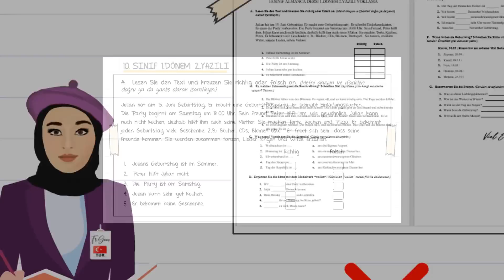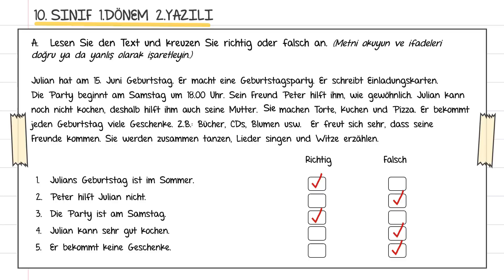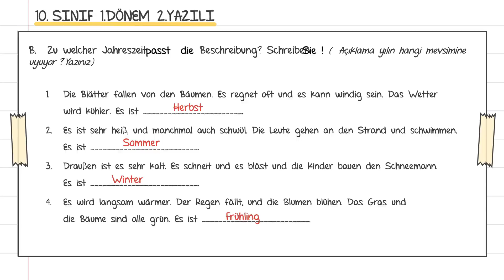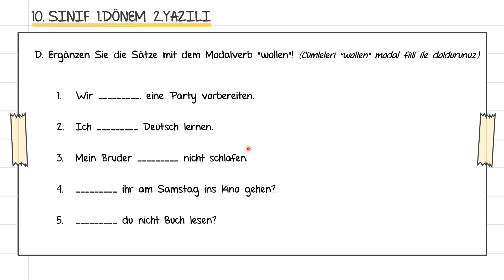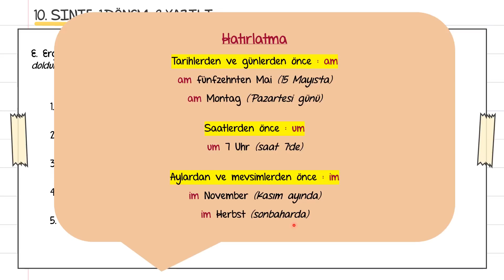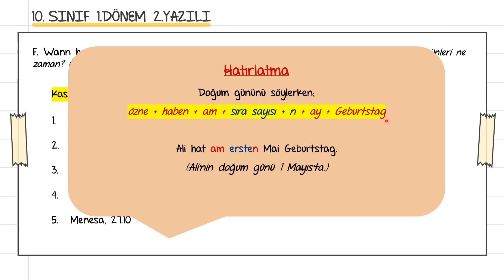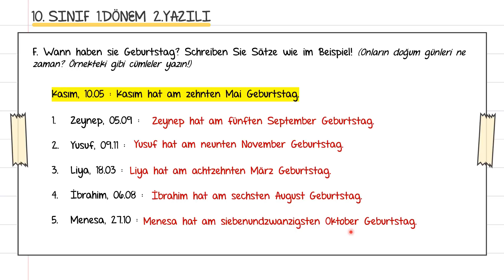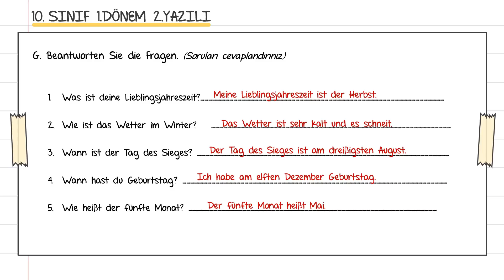10.Sınıf Almanca | 1.Dönem 2. Yazılıya Hazırlık + Boş yazılı örneği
✔️Bu dersimizde 10.sınıf Almanca dersi 2.yazılı sınavında çıkabilecek soru tarzları ve cevapları üzerinde durduk.

✔️ Sınavda çıkabilecek konular;

* Die Jahreszeiten und die Monate (Mevsimler ve aylar),
* Die Ordinalzahlen (Sıra sayıları),
* Feste und Feiertage (Bayramlar ve kutlamalar),
* Das Modalverb "wollen" ("wollen" modal fiili)

✔️ Sınavınızda başarılar dilerim!